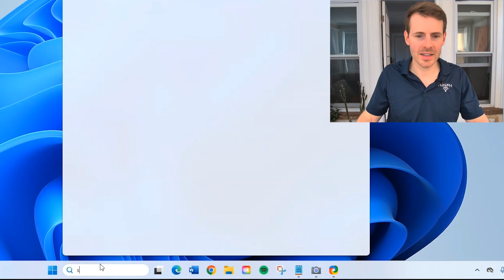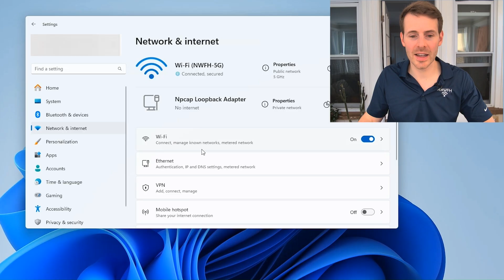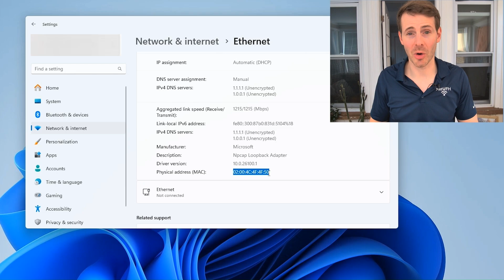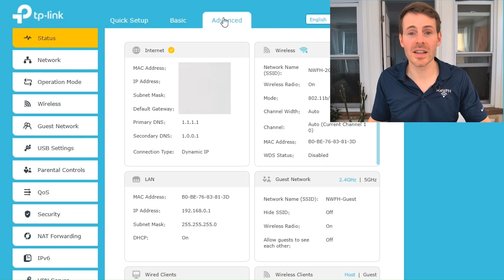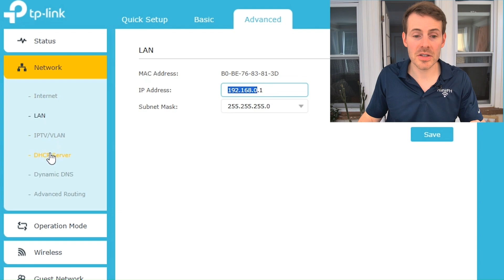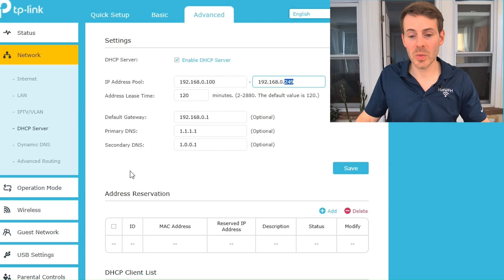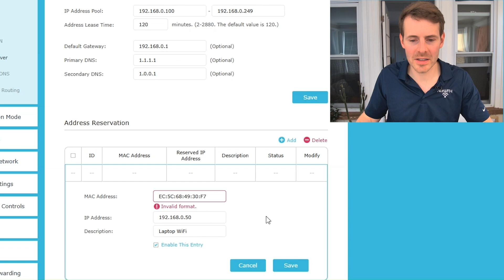Static IP Setup: How to Assign an IP Address to a Device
In this video, I walk through the process of assigning a static IP address to a device in your home network.

0:43 When would you need a static IP address for a device?
2:25 How to identify the MAC address of a device
5:05 How to assign a static IP address to a device

How to assign a static IP address to a device
By default, the devices in your home network are randomly assigned temporary IP addresses by your router. Sometimes, however, a device will need a permanent IP address in order for it to work properly.

For example, you may need a static IP address if you:
•Are hosting online gaming sessions
•You are hosting a website from a computer or network attached storage in your home network
•Have a home security system and the cameras need static IP addresses
•You have networked printers that are accessed via their IP address (usually in office settings)

In order to assign a static IP address to a device, you need to know its Media Access Control (MAC) address. That’s because your router pairs the MAC of the device with the static IP address that the device is assigned.

Once you have the MAC address of the device, you can assign a static IP address to the device in your router’s settings.

It’s highly recommended that you assign a static IP address that is outside the pool of DHCP addresses that your router uses to automatically assign IP addresses to your devices that don’t have static IP addresses. That way, you won’t have to worry about your router trying to automatically assign the same IP address to another device in your home network.

You can also assign a static IP address to a device on the device itself, but I find it’s much easier to make this change in your router’s settings because it allows you to see all the devices in your home network and the IP addresses that are currently in use.